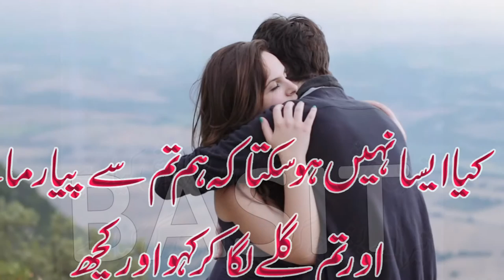famous urdu shayari in Urdu image